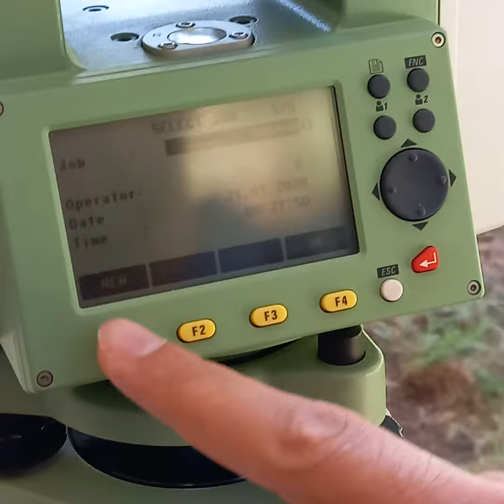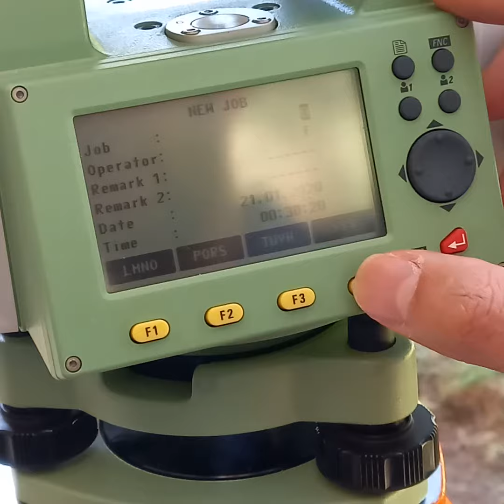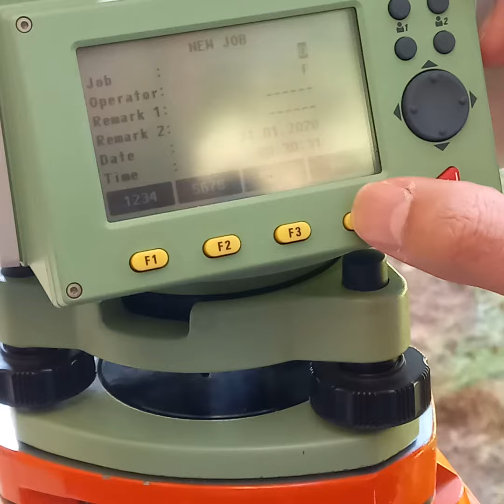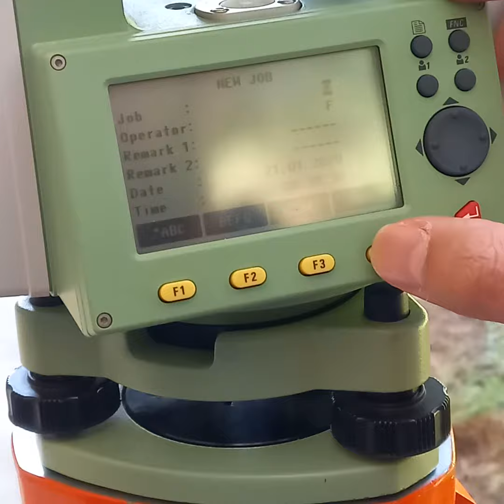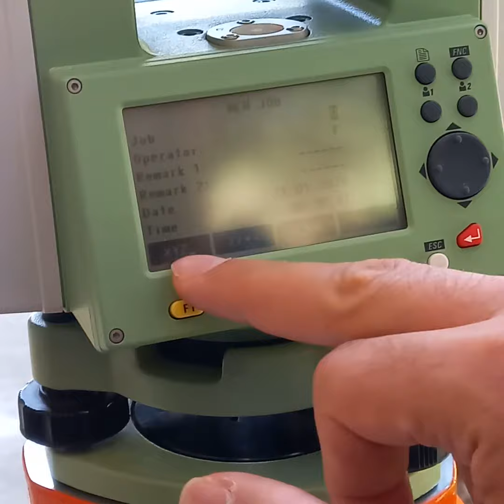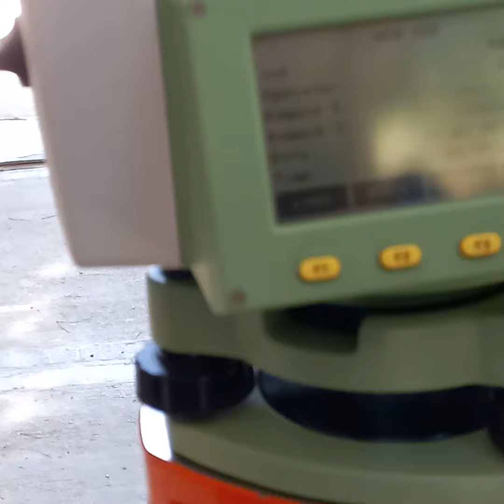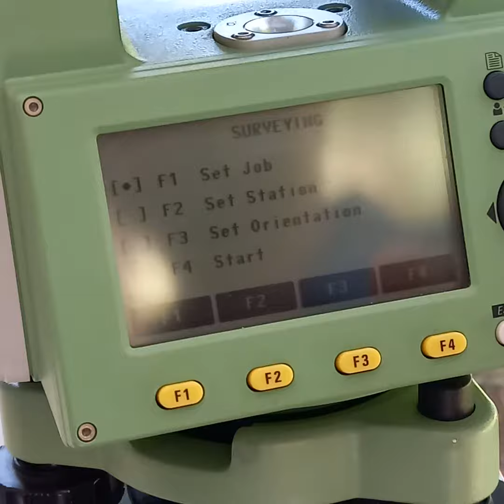Total Station 11 Ali Roshani